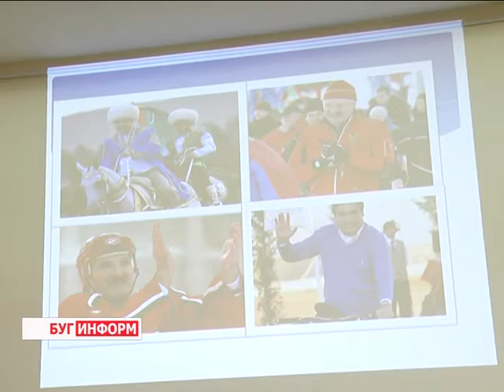2015-12-23 г. Брест. Белорусско-туркменский культурный праздник. Телекомпания Буг-ТВ.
Белорусско-туркменский культурный праздник в УО «БрГУ им. А. С. Пушкина».
Большой культурный праздник провели совместными усилиями студенты Брестского государственного университета имени Пушкина и Брестского государственного технического университета. Объединение двух традиций, двух культур, двух народов дало возможность организовать настоящий творческий форум. Мероприятие положило начало новым диалогам и новому творческому взаимодействию.